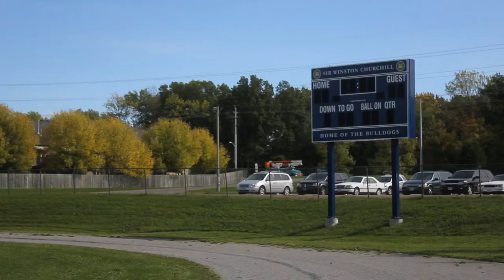SWC Spotlight: Bulldogs Football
A look at the one of the senior team's key players, Jordan Pollock, and what is to be expected in the upcoming football season.